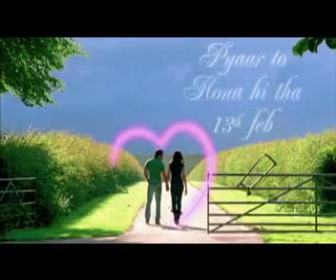Valentine Week Special on Zee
Whether it's old-school mohabbat or modern-day ishq, nobody knows romance like Bollywood! This year, celebrate cinematic love for 5 whole days with Zee's Valentine Special Week from Feb 11-15th. Watch the promo for movies and showtimes!